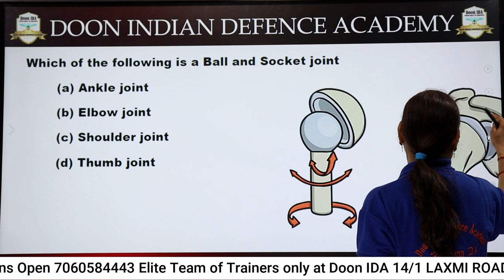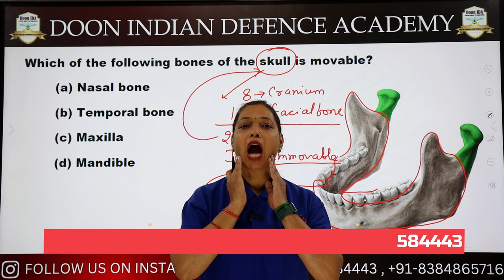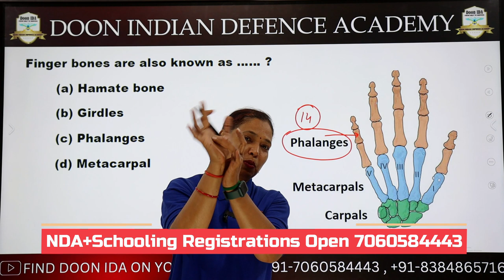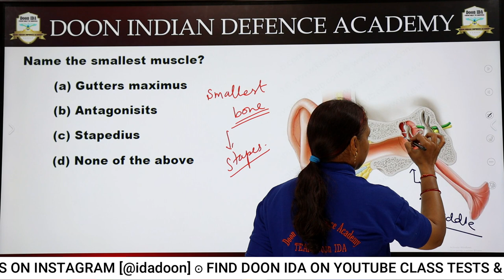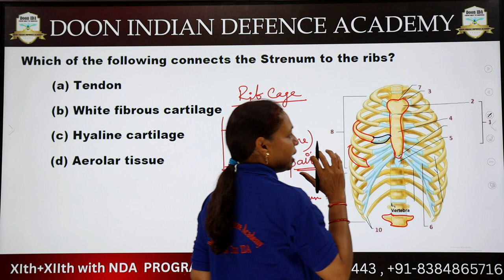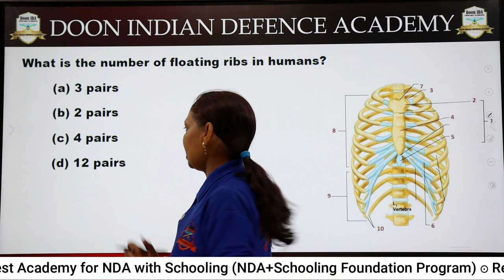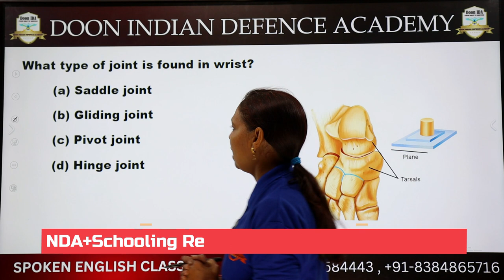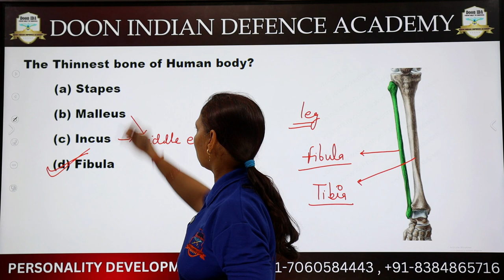SKELETAL SYSTEM || previous years questions || By Mamta Ma'am